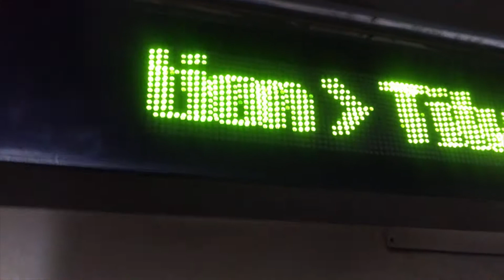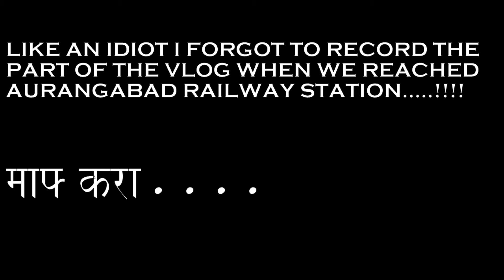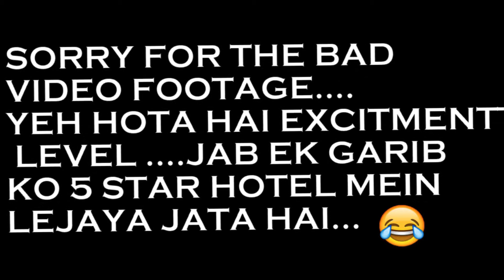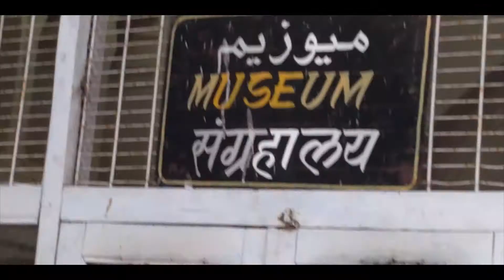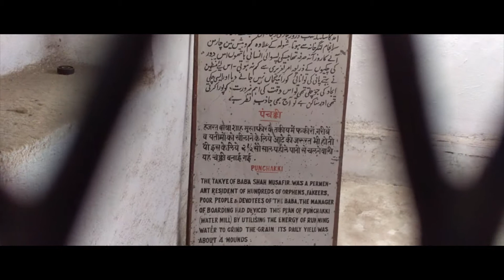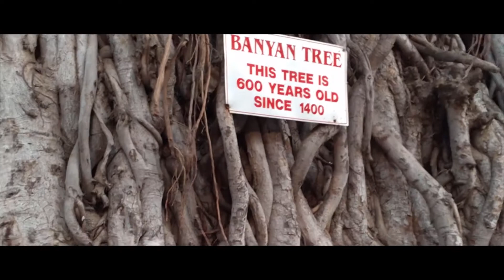Bibi ka Maqbara | Panchakki | Places to visit in Aurangabad | Day 1 Industrial Visit Vlog 2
Welcome back to another Vlog and today in this video I will be Exploring Aurangabad .

Bibi ka Maqbara | Panchakki | Places to visit in Aurangabad | Aurangabad | Industrial Visit Vlog 1 |

DAY 1:
Places Visited :
BIBI KA MAQBARA
PANCHAKKI

Bibi Ka Maqbara is situated 5 km away from Aurangabad. Aurangazeb's son, Prince Azam Shah built it in 1678 in the memory of his mother Begum Rabia Durani. This mausoleum is a replica of the famous Taj Mahal.

Despite the layout and surrounding of the tomb is very much similar to Taj Mahal, somehow the architecture fails to produce the magic of the Taj. Hence, it is considered to be a poor imitation of the Taj Mahal.

The chief architect of the monument is a Persian called Ustad - Ata - Ullah. The inscription on the walls of the tomb reveals that it cost precisely Rs. 665,283 and 7 Annas to build this monument.

Bibi Ka Maqbara has four towering minarets like Taj Mahal. An octagonal lattice-screen of white marble surrounds the raised plinth supporting Rabia Daurani's grave inside the tomb. The tips of its pillars are made of red stone. The monument becomes so beauty when its reflection falls on the water as soon as the sun's first rays fall on it.

MTDC organizes a fair every October as the Bibi Ka Maqbara festival. Aurangabad is well connected through air, train and road. Accommodation facilities are available at various hotels at Aurangabad.

PANCHAKKI
Hazrat Baba Shah Musafir built Panchakki, a water mill, in 1734. Situated in the vibrant city of Aurangabad, Nehar-e-Panchakki was used to grind grains for the pilgrims. It is essentially a grinding mill that works on water mechanism. The entire structure of Panchakki primarily consists of a court, a madrasa, the house of a minister, a mosque, houses dedicated to females and a sarai. This is a very popular and frequently visited spot in Aurangabad. Surrounded in hues of blue and shades of green, this attraction acts like a perfect picnic spot for a family and an outing with friends.

An underground water stream 6 km away from Panchakki, which is a tributary of Harsul River is a source of steady water supply to this structure and is transported through earthen pipes. One can only imagine the pure genius and farsightedness of the construction plan of this marvel.

What is noteworthy is that even though the purpose of the building this structure was sheer utility, the beauty of it is not compromised in the least. The calm silver waters of the reservoir act like the sky's mirror and the gentle rhythmic ripples hypnotise the onlooker. There is a huge banyan tree, almost 300 years old, which stands tall by this marvel, only to add to its brimming magnificence.